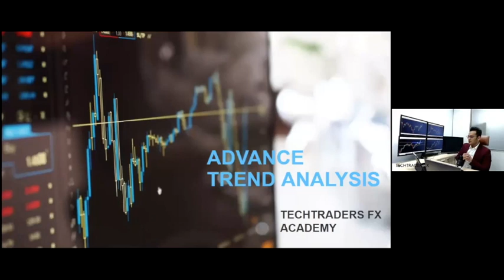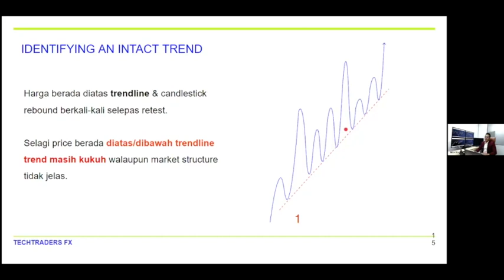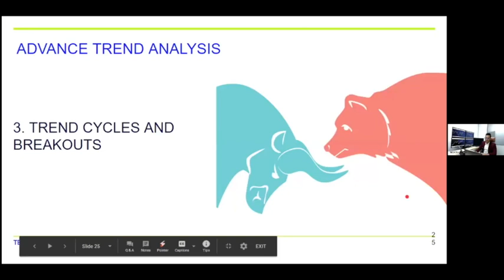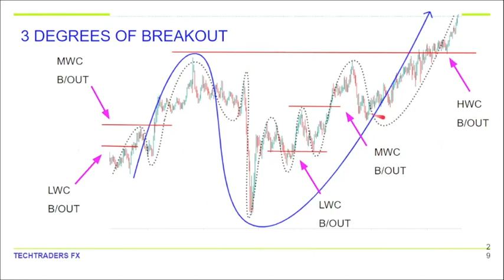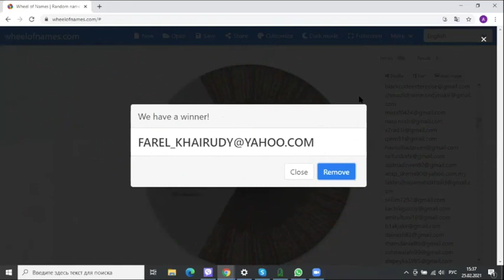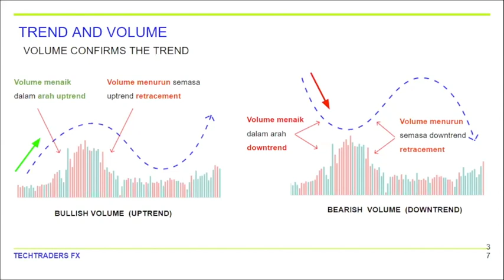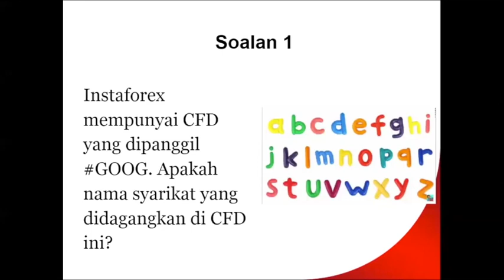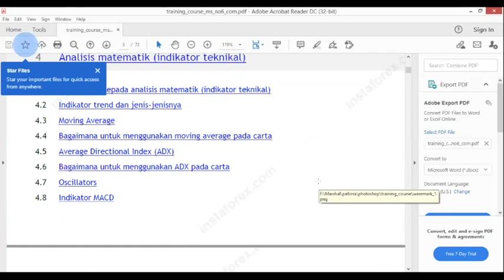ForexKini - Analisis trend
We very much look forward to seeing you at our events, but unfortunately, coronavirus pandemic doesn’t let us organize any offline conferences at the moment. Due to that, we had to cancel all offline events so far. However, we have some good news for you!

ShowFx World team is currently organizing a new format of online trading webinars with our top international speakers. All the information is published on our website.